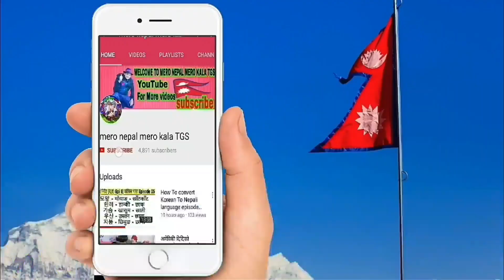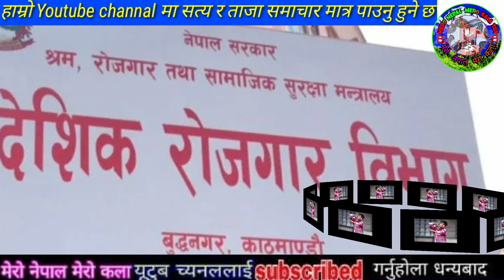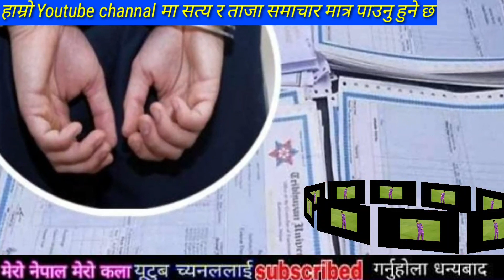हे भगवान बिहानै श्रीमानले श्रीमतीको ह,त्या गरे हेर्नु Balen shah,Nepali News Today,aajako khabar